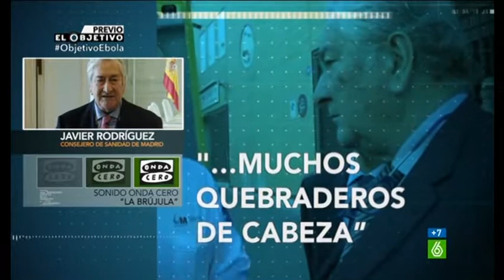ÉBOLA Spain is different Javier Rodríguez metiendo mierda de la cuntajiada